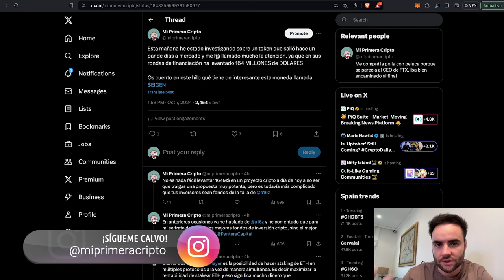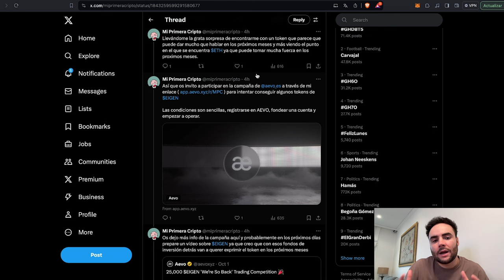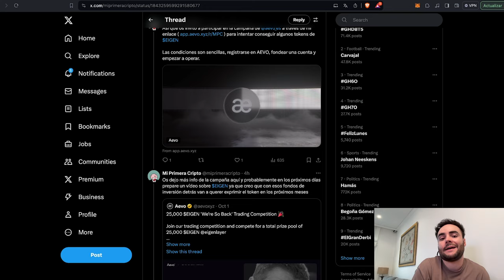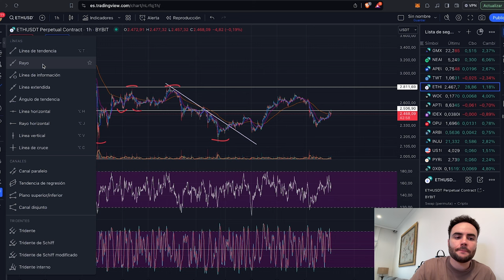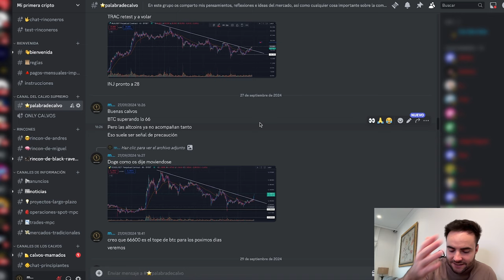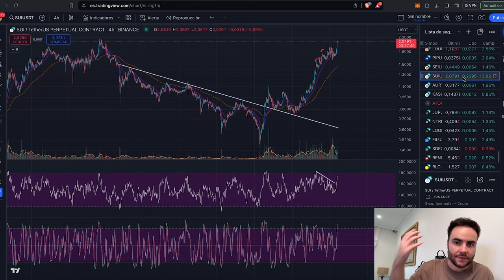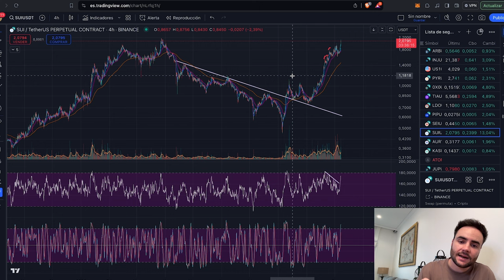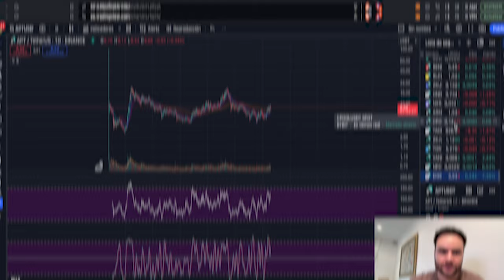ETHEREUM podría sorprender con este movimiento 🚀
Lunes de vídeo. Hoy nos centramos en Ethereum, que puede hacer un movimiento que nos sorprenda a todos. Analizamos la situación de Bitcoin y las Altcoins más importantes, y os hablo del proyecto protagonista del nuevo Airdrop de AEVO.

00:00 Intro
02:06 Nuevo Airdrop AEVO
05:36 Inicio análisis Ethereum
09:22 Análisis Bitcoin
12:56 Análisis SUI
14:34 EIGEN
17:32 Conclusiones